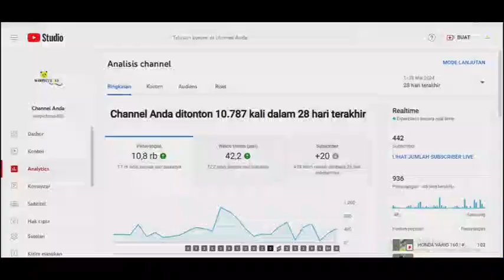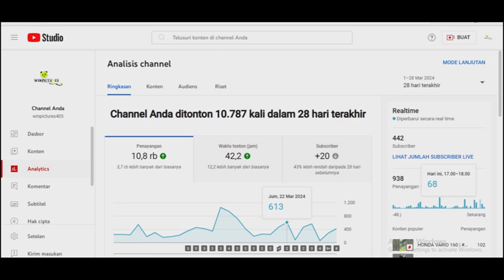analisis chanel youtube